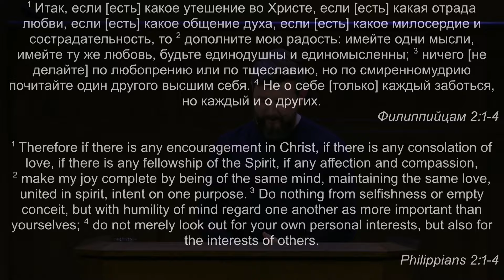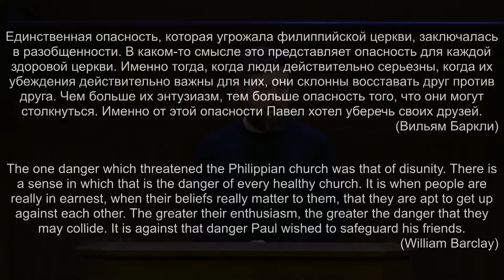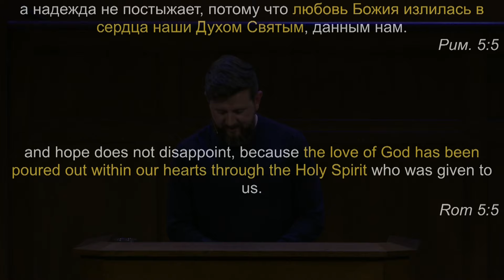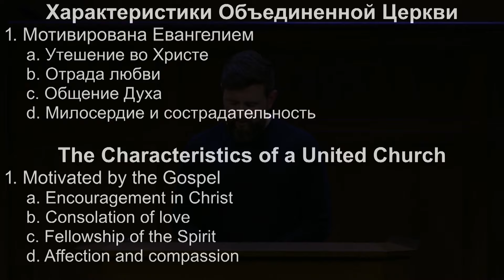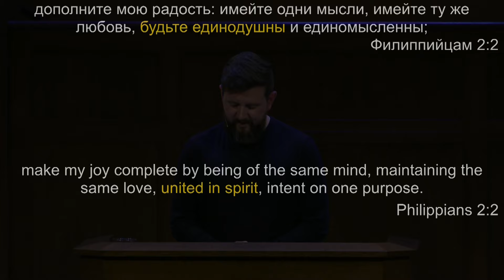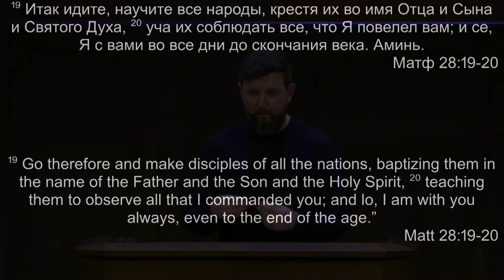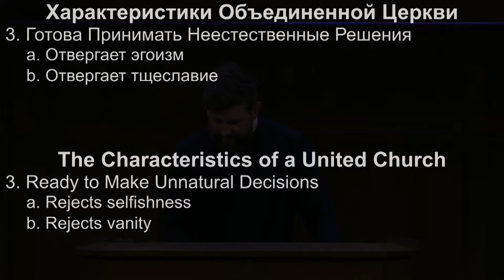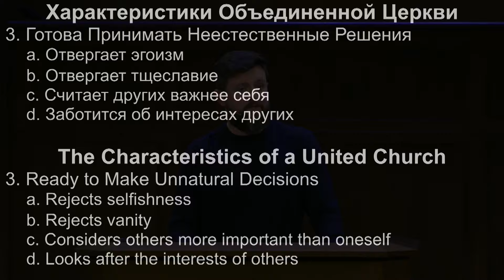"Характиристики объединенной церкви" | Даник Кузьменко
(March 5, 2024) "The Characteristics of a United Church" | Danny Kuzmenko
Philippians 2:1-4